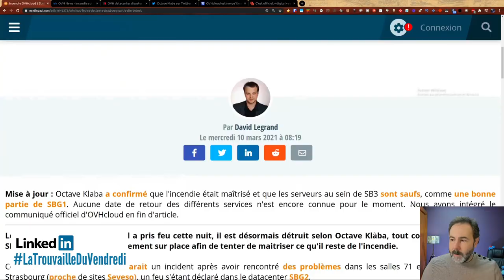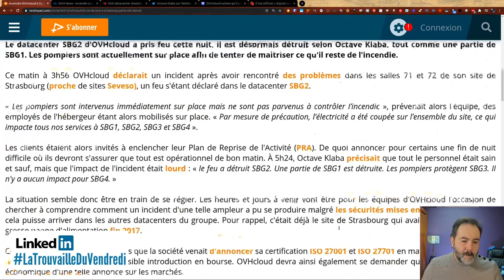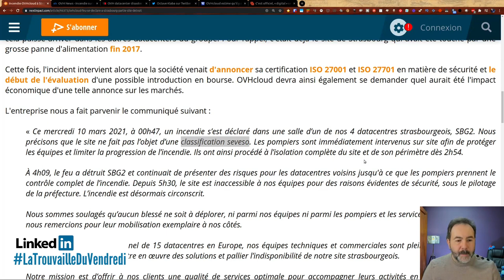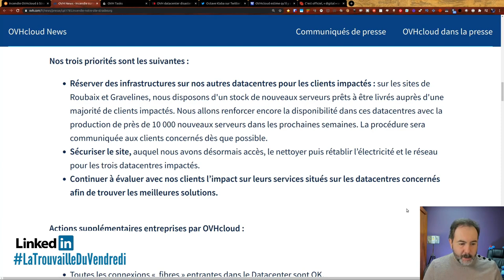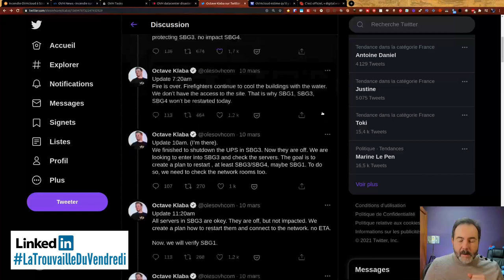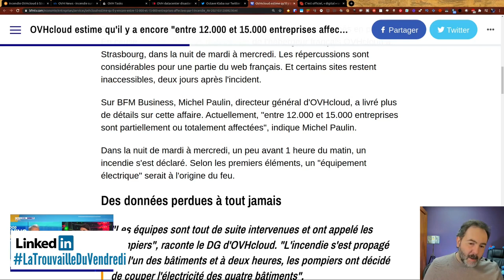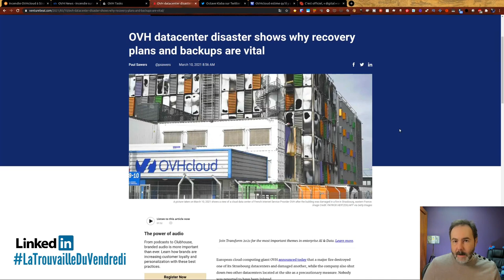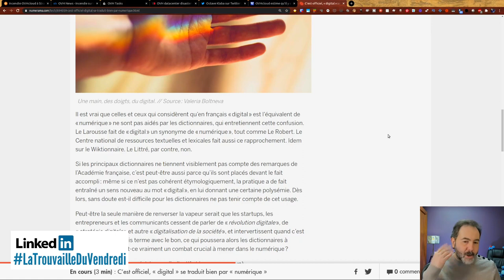Désastre chez OVH ! | LaTrouvailleDuVendredi 12/03/2020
1 centre de donnée à pris feu et à été détruit chez OVH.

00:00 intro
00:44 Un centre de donnée part en fumée chez OVH
09:43 On dit Numérique bordel !
10:55 Venez en discuter  sur le forum des Compagnons du DevOps

Les sujets de discutions sur le forum des Compagnons du DevOps

Crédits :
- Les icônes sont de

Musiques
Fin